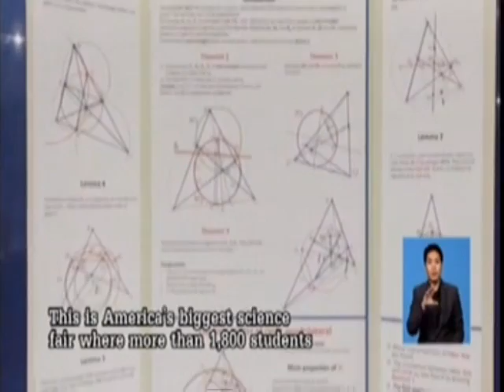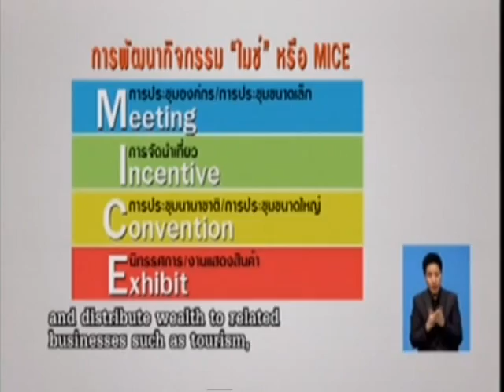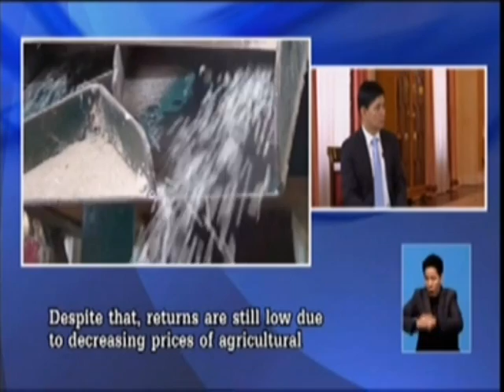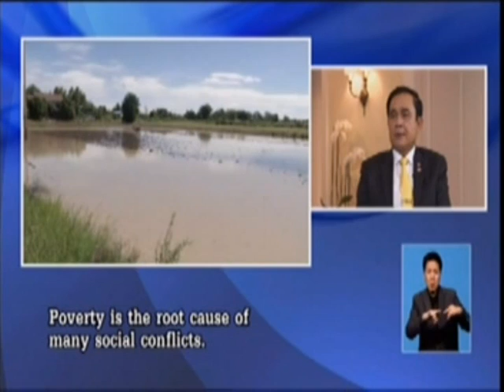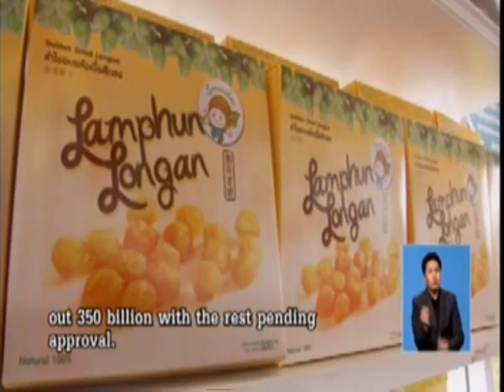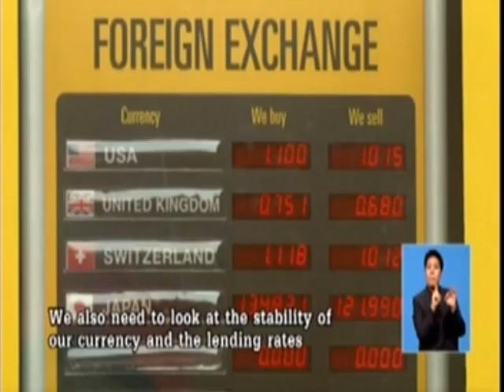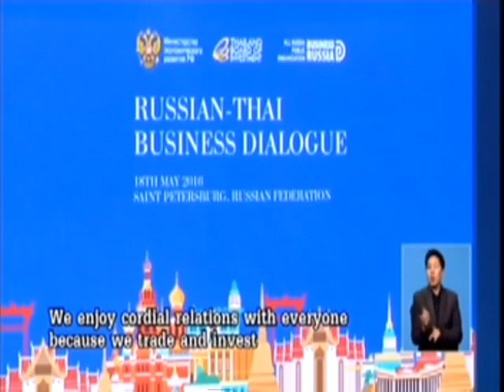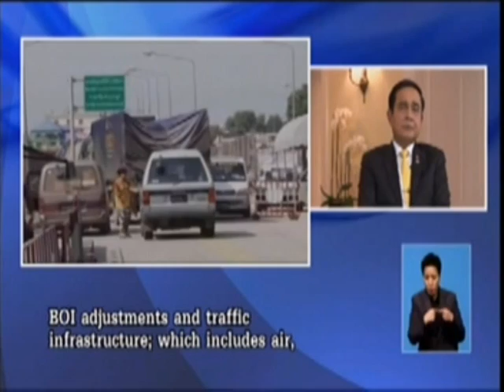คืนความสุขให้คนในชาติ 20/05/2016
“ประยุทธ์” เผยกล่อม“ทุนใหญ่” เลิกซื้อข้าวโพดที่ปลูกในที่ดินผิด กม.แล้ว โอ่ “ประชารัฐ” ดัน ศก.พุ่ง แนะชาวนาปลูกอย่างอื่นแทน ถั่วเขียว-ถั่วเหลืองก็เหมาะ เหตุน้ำน้อยทำข้าวขาดคุณภาพ-ราคาตก พร้อมเตือนอย่าแห่ปลูกข้าวเหนียวที่ราคาสูงขึ้น ชี้ไม่มีคนซื้อ อ้างราคาน้ำมันโลกลด รายได้รัฐหด ห่วงใช้รถกันเพลินจนเกิดอุบัติเหตุ แจงน้ำมันที่ขุดในประเทศส่วนใหญ่ใช้เติมรถยนต์ไม่ได้ ย้ำมารัสเซียไม่ได้ช้อป ฮ.อย่างเดียว มีอย่างอื่นทำเยอะ ชม “เมดเวเดฟ” ไม่ขาดปาก บอกด้วยเคมีตรงกัน สุดปลื้มได้เจอ “ปูติน” ตัวเป็นๆ